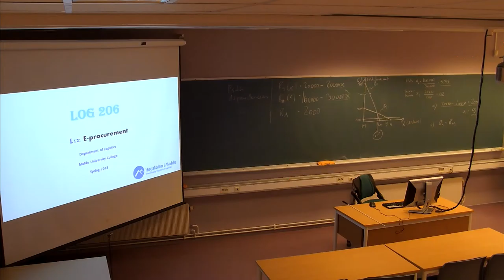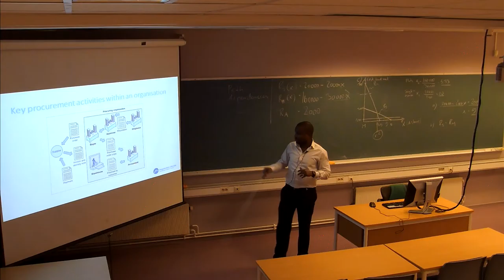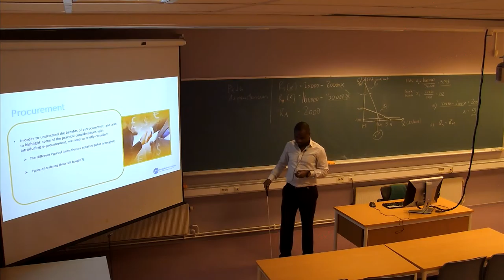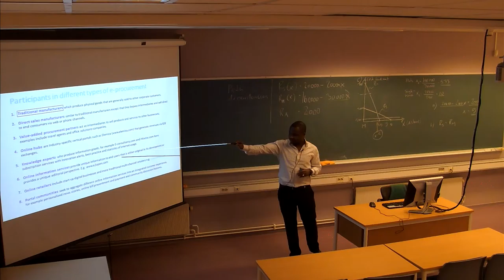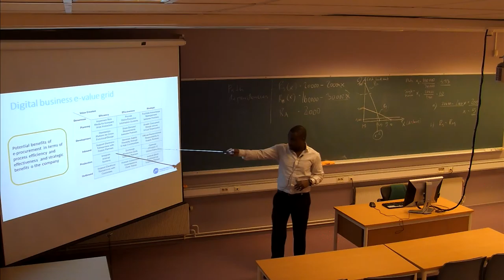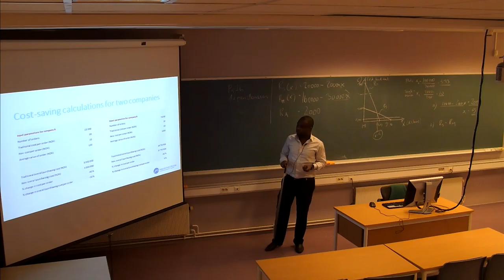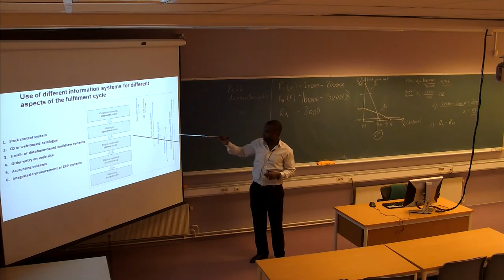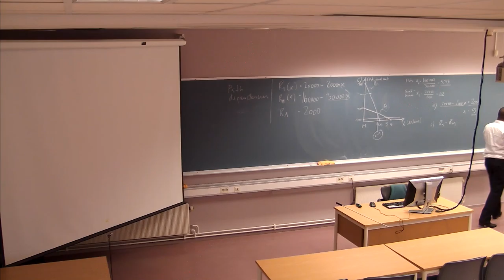01-F-23 Forelesning LOG206 (06. mar. 2015)